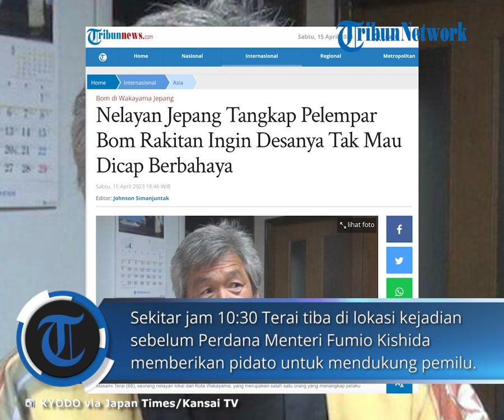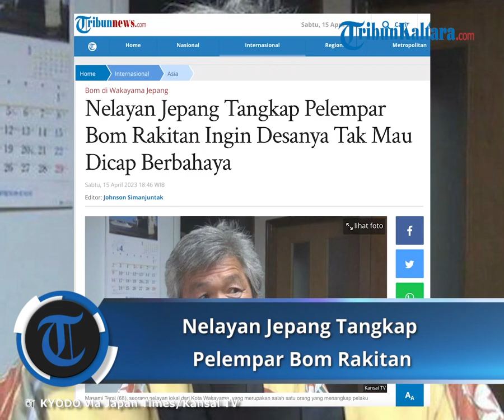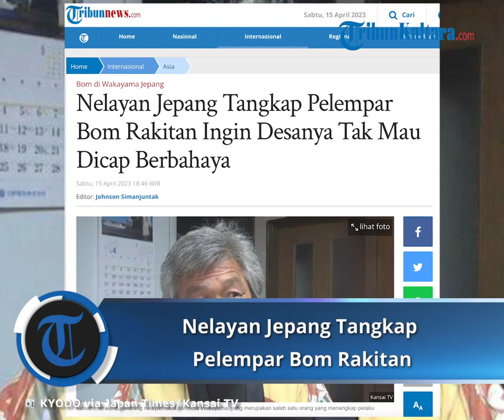Nelayan Jepang Tangkap Pelempar Bom Rakitan Ingin Desanya Tak Mau Dicap Berbahaya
Laporan Koresponden Tribunnews.com, Richard Susilo dari Jepang
TRIBUNNEWS.COM, TOKYO - Salah satu nelayan yang ikut menangkap tersangka pelempar bom rakitan ke PM Jepang, Masami Terai (68), seorang nelayan lokal dari Kota Wakayama, ingin desanya tak mau dicap berbahaya gara-gara kejadian upaya pembunuhan PM Jepang Fumio Kishida siang ini (15/4/2023).
Sekitar jam 10:30 Terai tiba di lokasi kejadian  sebelum Perdana Menteri Fumio Kishida memberikan pidato untuk mendukung pemilu daerah Wakayama yang saat ini sedang berlangsung.

Perdana Menteri Fumio Kishida di tempat khusus di pelabuhan perikanan di Saikazaki, Kota Wakayama, terdengar suara ledakan dan asap putih mengepul, dan tampak  seorang pria (24) melemparkan sesuatu yang tampak seperti bahan peledak, bom rakitan.
Seorang pria sipil yang menangkap pria tersebut bersama pria lainnya menanggapi wawancara dengan Televisi Kansai dan berbicara tentang situasi tegang saat itu.
Masami Terai (68), seorang nelayan lokal dari Kota Wakayama, yang merupakan salah satu orang yang menangkap pria tersebut di tempat tersebut untuk pidato dukungannya, menggambarkan kekacauan di tempat tersebut dan situasi saat dia ditangkap sebagai berikut.

Bom rakitan yang dibawa pelempar bom tersangka percobaan pembunuhan terhadap PM Jepang Fumio Kishida siang ini (15/4/2023) (Richard Susilo)
Tanya: Bagaimana situasi saat itu?
Jawab: Saya berdiri diagonal ke kanan. Seorang nelayan muda melompat ke arah pria itu, dan dua atau tiga petugas polisi langsung melompat ke arahnya, dan saya merasa seperti sedang membantu.
T: Siapa pria pelaku itu?

J: Dia adalah pemuda normal. Sesuatu seperti silinder perak  yang tampaknya dimiliki pria itu, bom rakitan tampaknya.
Selain itu, Pak Terai juga menyaksikan “benda seperti silinder perak” tertinggal di tempat kejadian, dan pernah mengambilnya.
"Saya mengambil benda yang bentuknya seperti silinder perak, dan ketika saya mencoba menyerahkannya kepada polisi, mereka menyuruh saya melarikan diri, jadi saya melarikan diri dari tempat kejadian. Silinder perak dengan jari-jari 3 sentimeter.

Aula pidato dipenuhi asap putih setelah "ledakan" (sekitar pukul 11:30 pada tanggal 15 April di  pelabuhan perikanan Saikazaki di Kota Wakayama).
Selain itu, dia mengatakan bahwa dia tidak terlalu ingat tentang suara ledakan dan situasi saat itu karena dia sangat sibuk, tetapi dia mengatakan sebagai berikut.
"Suara ledakan datang saat aku menahannya pelaku tersebut setelah dia melemparkan silinder perak itu."
Seorang petugas polisi terluka dalam insiden tersebut, tetapi Perdana Menteri Kishida dan orang lain di tempat tersebut selamat.

PM Kishida langsung dilindungi tas anti peluru oleh special police yang ada di sekitarnya dan segera dilarikan dijauhkan dari lokasi kejadian.
Terai mengakui dia beraksi itu karena tak mau desanya tempatnya bekerja sebagai nelayan jadi tercoreng namanya, "Saya spontan menangkap tersangka sebelum polisi bergerak, agar desa ini tidak tercoreng namanya jadi desa yang berbahaya gara-gara kasus ini."
Sementara itu bagi para pecinta Jepang dapat bergabung gratis ke dalam whatsapp group Pecinta Jepang dengan mengirimkan email ke:  Subject: WAG Pecinta Jepang. Tuliskan Nama dan alamat serta nomor whatsappnya.
Artikel ini telah tayang di Tribunnews.com dengan judul Nelayan Jepang Tangkap Pelempar Bom Rakitan Ingin Desanya Tak Mau Dicap Berbahaya, Johnson Simanjuntak